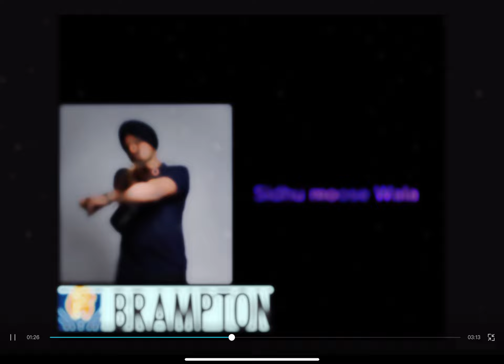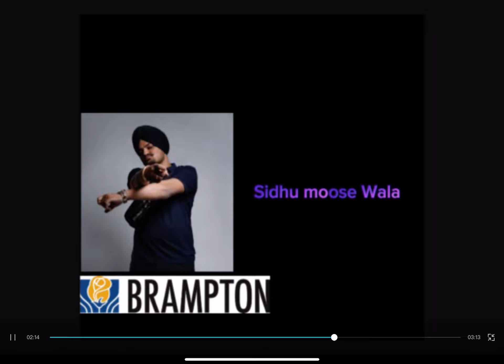Brampton sidhu moose wala official audio, ￼ ￼